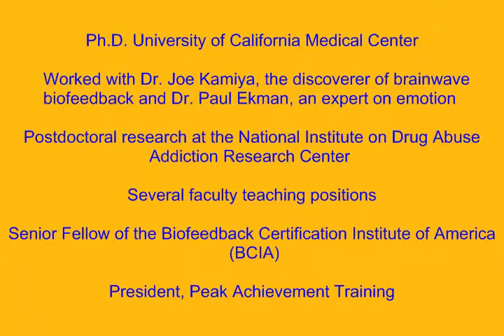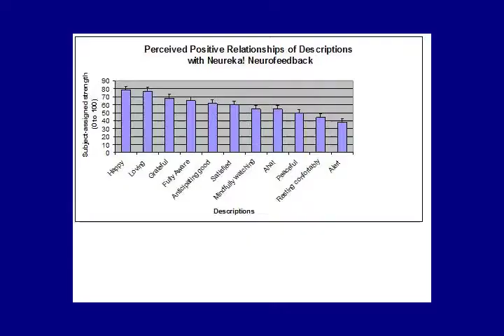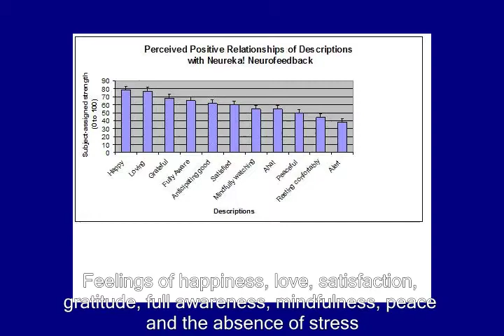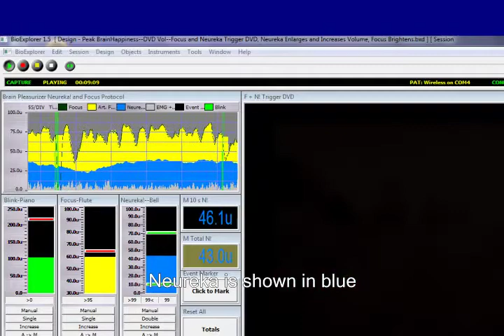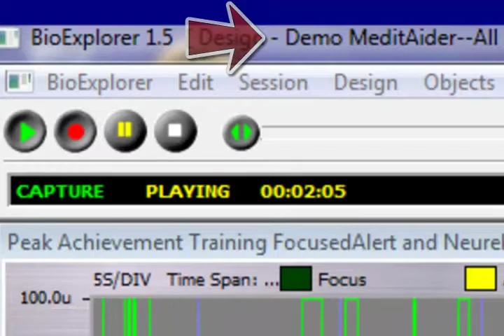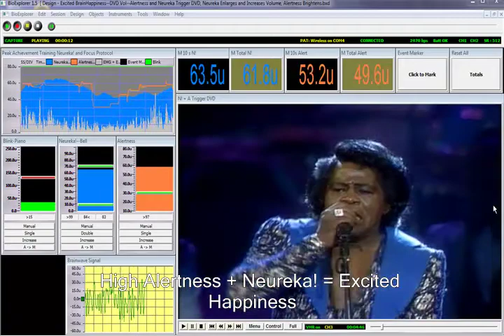The Peak BrainHappiness Trainer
The Peak BrainHappiness Trainer is a new method for directly training people to feel happy by sensing the brainwaves associated with happiness, love, satisfaction, memory and learning and providing biofeedback to train you to enhance them.  The video shows the system, describes how it works, and how it can be used to enhance meditation.  Narrated by Dr. Jonathan Cowan, the inventor.